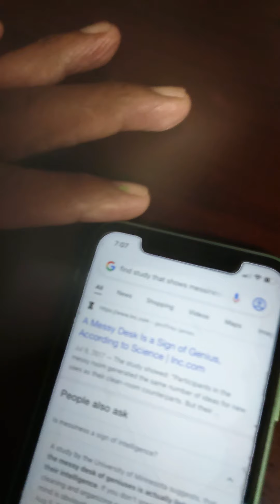General discusses playing with 😺, a study from University/minosota and properly wiping your butt